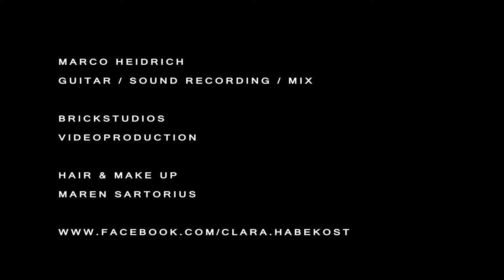Clara - Price Tag (Jessie J Cover)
Videoproduction - Brickstudios

Guitar/Sound Recording/Mix - Marco Heidrich